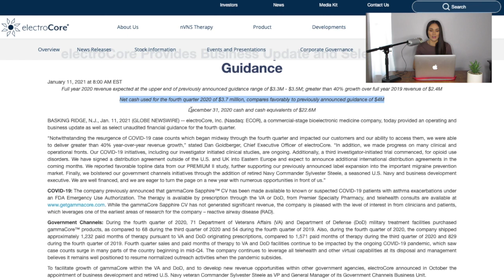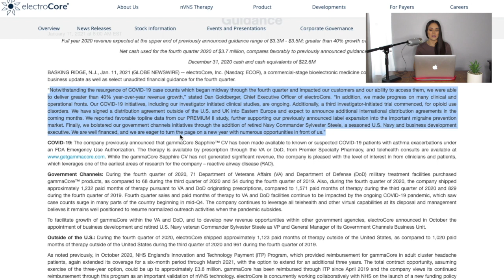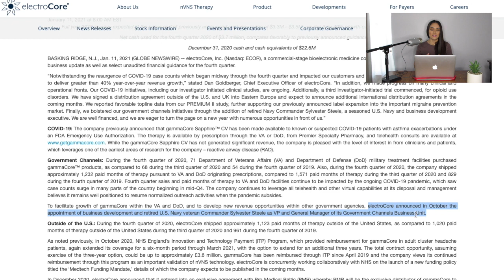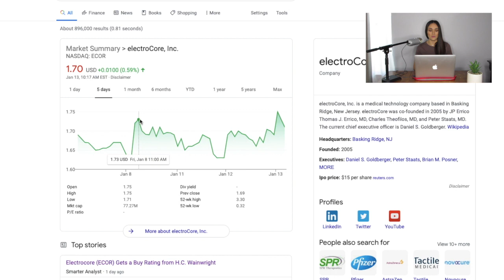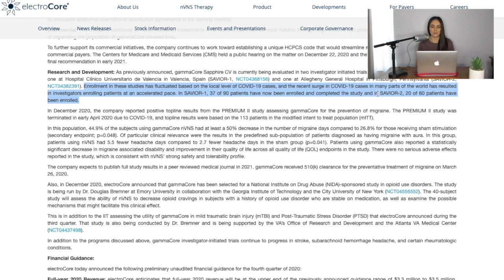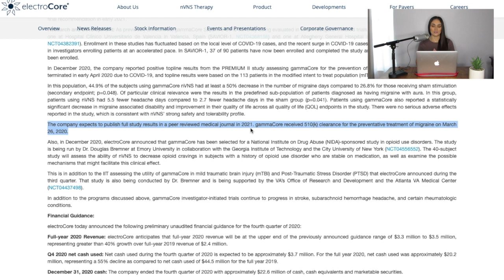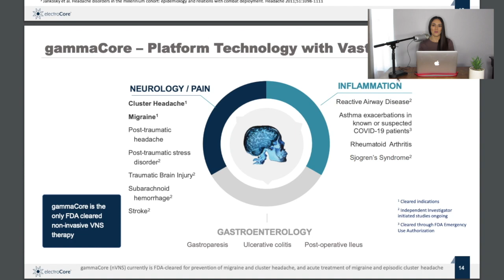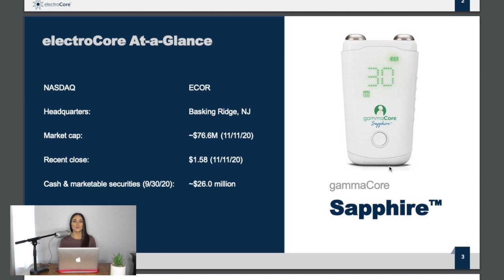Top Penny Stock For Long Term | Top Penny Stock To Buy?! | ElectroCore Stock ($ECOR) Update